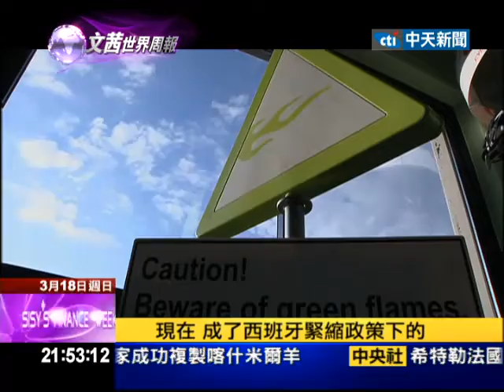3/18文茜世界周報 拒絕失落 MIT自行車西班牙逆勢擴張布局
在西班牙，每個人都在談論失落的一代，那些出走到歐洲其它國家的年輕人，都是有充分準備的，會多國語言具備碩士或工程學位，就是在西班牙找不到工作，值得玩味的是，台灣自行車品牌美利達，卻選擇此時在西班牙展開大膽的擴張計畫，和各地經銷商聯手創設品牌概念店。